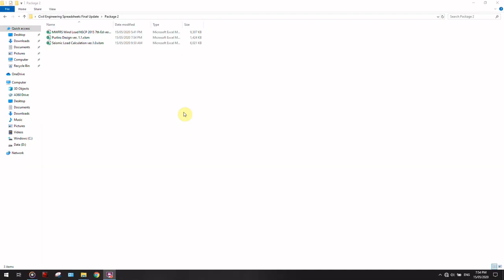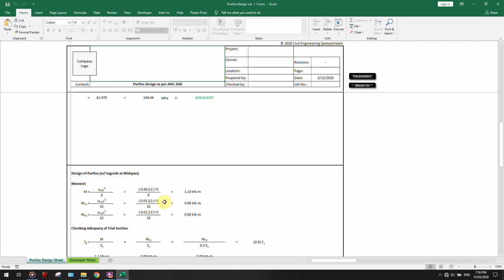Excel VBA - Design of Roof Purlins per AISC ASD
✅ Download our Excel Templates

Windload Pressure Calculation using MWFRS Method as per NSCP 2015 7th Edition

Understanding Rebar Output of ETABS and Scheduling of Beams

How to Design RC Beam using Beam Design ver.1.0 excel